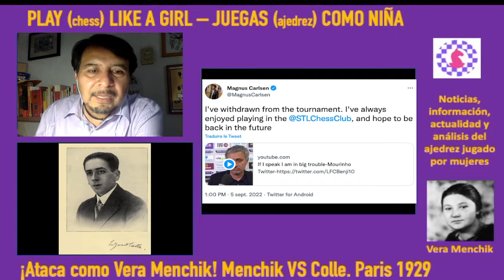Juega y ataca como Vera Menchik (II) Menchik VS Colle. Paris 1929.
Siguen nuestras clases de ataque al rey contrario. Esta ocasión, la víctima de Menchik es el maestro de origen belga Edward Colle (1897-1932), un histórico del ajedrez de la primera mitad del siglo XX, prematuramente fallecido a causa de su precaria salud. Además de haber participado y ganado varios torneos importantes, Colle nos legó el sistema Colle, apertura de peón de dama. De "refilón", hablamos un poco del mensaje de Carlsen, quien luego de perder contra Hans Niemann en la tercera ronda, ¡abandona la Sinquefield Cup! ¿Qué le pasa a Carlsen?

[Event "Paris"]
[Site "Paris FRA"]
[Date "1929.06.??"]
[EventDate "?"]
[Round "8"]
[Result "1-0"]
[White "Vera Menchik"]
[Black "Edward Colle"]
[ECO "E40"]
[WhiteElo "?"]
[BlackElo "?"]
[PlyCount "77"]

1.d4 Nf6 2.c4 e6 3.Nc3 Bb4 4.e3 Bxc3+ 5.bxc3 b6 6.Bd3 Bb7
7.Nf3 Ne4 8.Qc2 f5 9.O-O O-O 10.Nd2 Qh4 11.f3 Nf6 12.Rb1 Nc6
13.Qd1 Kh8 14.Qe1 Qh5 15.Qg3 d6 16.Ba3 Rfe8 17.c5 Qh6 18.Qf2
dxc5 19.Bxc5 Nd5 20.Ba3 Nxe3 21.Rfe1 Nd5 22.c4 Nf4 23.Bf1 Nxd4
24.Qxd4 Rad8 25.Qe3 Rxd2 26.Bc1 Red8 27.Bxd2 Rxd2 28.Kh1 Rxa2
29.Rbd1 Kg8 30.Rd8+ Kf7 31.Rd7+ Kg6 32.Rxc7 Qg5 33.Qe5 Kh6
34.Rxg7 Qxg7 35.Qxf4+ Kh5 36.Rxe6 Rxg2 37.Qxf5+ Kh4 38.Qf4+
Kh5 39.Re5+ Rg5 40.Qg4 1-0